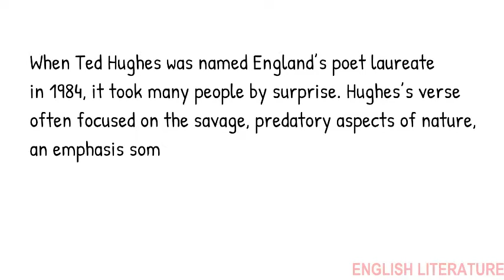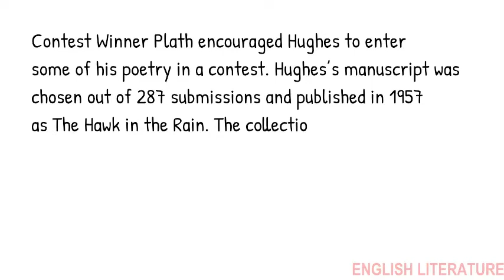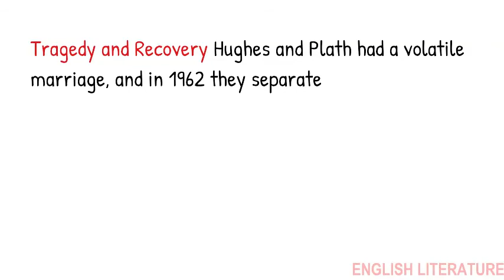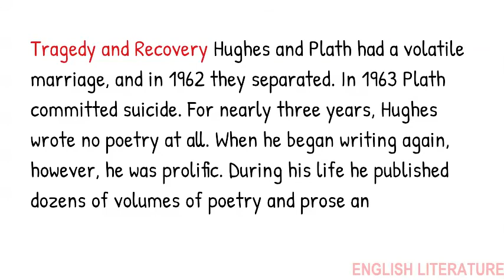A short biography of Ted Hughes